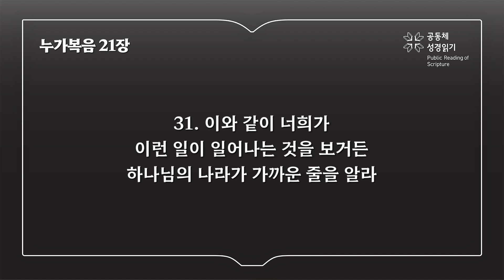누가복음 21장 (개역개정)